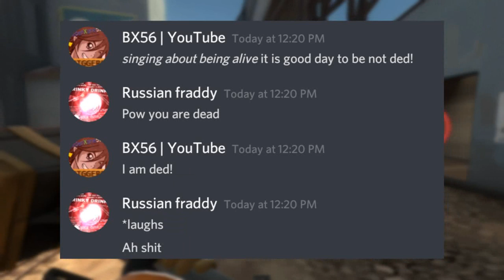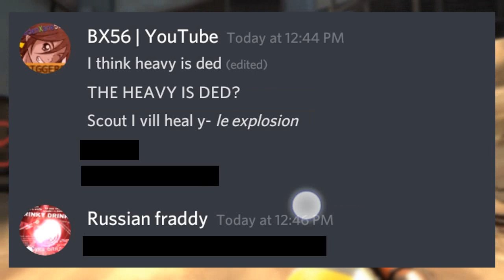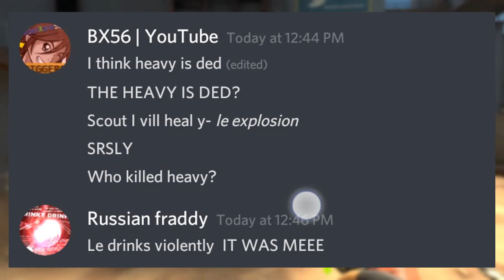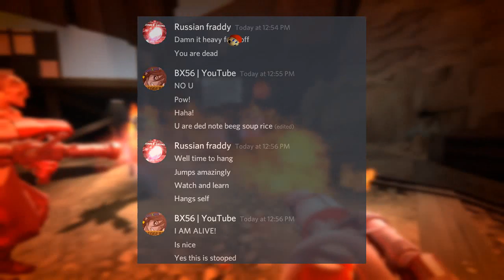(SHITPOST) Heavy Is Dead but It's Recited in Discord - ft. red bunnie boi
Me and my fren made the big funny

EXTRA LINKS